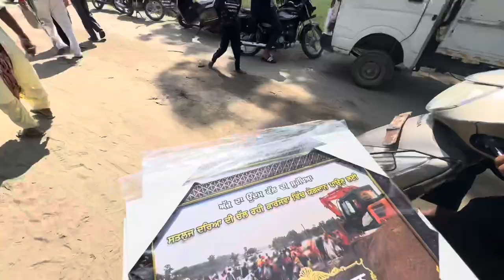ਵਿਸੇਸ਼ ਸਨਮਾਨ : sant baba balbir singh ji walo 🙏❤️ bnn de halat